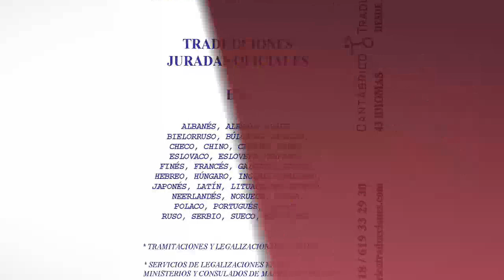Traducción en Reocín - Cantábrico Traducciones Tel.: 942821818 - InfoIsInfo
Cantábrico Traducciones Tel.: 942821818, Traducción en Reocín. Más Información

Cantábrico traducciones presta servicios profesionales de traducción jurada en 35 idiomas y de traducción no jurada en 43 idiomas.

Cantábrico traducciones es una empresa con presencia internacional que está formada por experimentados traductores nativos.

Todas las traducciones juradas son efectuadas por traductores jurados oficiales acreditados por el ministerio de asuntos exteriores y de cooperación de madrid (españa).

Esta empresa desarrolla paralelamente una actividad de asesoramiento en tramitaciones internacionales, dada la constante incursión de empresas españolas en mercados internacionales.

Cantábrico traducciones es una empresa muy competitiva en profesionalidad, precios y plazos de entrega.